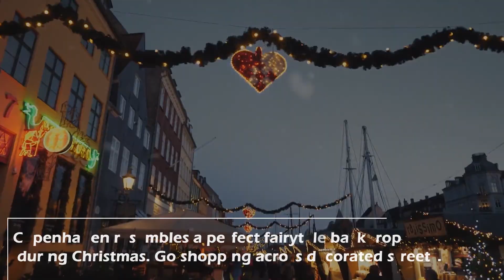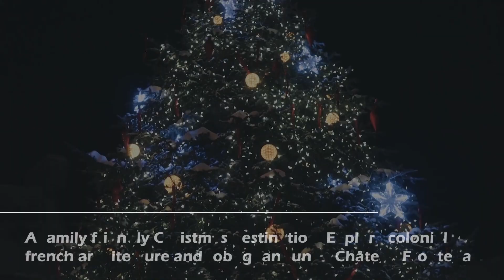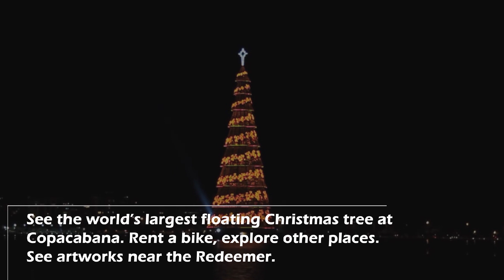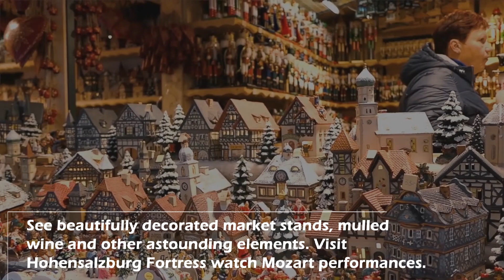Places for Most Beautiful Christmas Eve This Year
Christmas is here! Cuddling in your blankets may keep you from embracing the absolute fun around the world. Here are the best places to spend Christmas_eve this year.

Copenhagen: Christmas fairytale
Copenhagen resembles a perfect fairytale backdrop during Christmas. Go shopping across decorated streets.

New_Yor_City: As the Movies Say…
Watch over the beautiful displays on 5th Avenue. Go ice_skating at Central Park.

Prague: Gothic Charm
Spend winters amidst old European buildings with a jovial crowd, wine, and delicious food.  Explore the decorated Old Town market.

Quebec_City: Magical Old World
A family-friendly Christmas destination. Explore colonial-french architecture, and toboggan run at Château Frontenac.

Tokyo: Elegant Illuminations
All set with beautiful lights. Get mesmerized with these magical creations. Visit Yebisu_Garden_Place.

Dublin: Irish Escape
Explore colorful Grafton Street, bars and drinks. Enjoy performances of the Irish Baroque Orchestra at St. Patrick’s Cathedral.

Rio_De_Janeiro: With the Redeemer
See the world’s largest floating Christmas tree at Copacabana. Rent a bike and explore other places. See artworks near the Redeemer.

Rome: Amidst_Catholicism
Attend the Christmas Mass at St. Peter’s Basilica. Visit the Pantheon for mid-night mass.

London: Georgian Towns
Go ice skating at Somerset House. Sip your favorite martini and watch over the stunning neoclassical buildings.

Salzburg: Chocolate-box Favorite

See beautifully decorated market stands, mulled wine and other astounding elements. Visit Hohensalzburg Fortress watch Mozart performances.